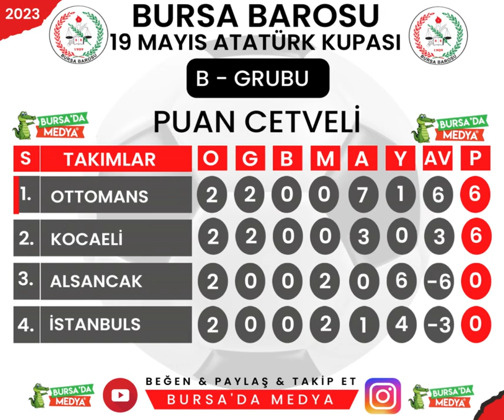B GRUBU PUAN CETVELİ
Bursa Barosu tarafından düzenlenen 19 Mayis Atatürk Kupası 2023 Bursa'da Medya kanalımızda canlı yayınlanacaktır. İstanbul İzmir Kocaeli ve Bursa barosundan katılan 8 takım ile iki grupta mücadele edilecek spor ve heyecan dolu bir organizasyon için iyi seyirler diler başarılar dileriz.